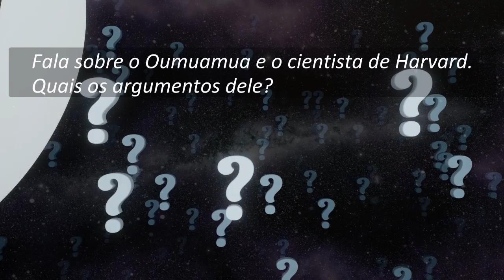O que é o Oumuamua? | Cortes do Serjão